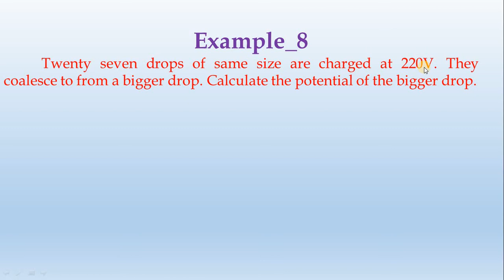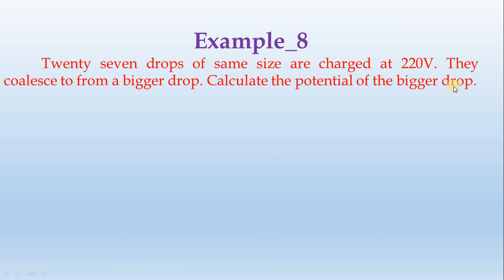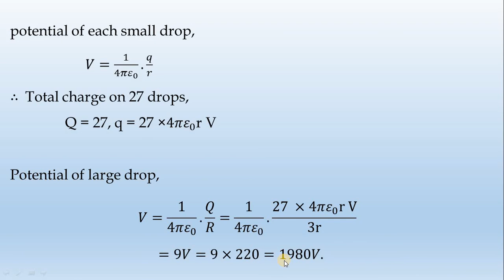8_Example_ch II-Diwakar Karuppiah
Twenty seven drops of same size are charged at 220V. They coalesce to from a bigger drop. Calculate the potential of the bigger drop.
Solution:
 Let radius of each small drop =r
 Radius of large drop                =R
Then      4/3 𝜋𝑅^3=27×4/3 𝜋𝑟^3
      or                 R = 3r
potential of each small drop,
   𝑉=1/〖4𝜋𝜀〗_0 .𝑞/𝑟
∴  Total charge on 27 drops,
               Q = 27, q = 27 ×〖4𝜋𝜀〗_0r V

Potential of large drop,
𝑉=1/〖4𝜋𝜀〗_0 .𝑄/𝑅=1/〖4𝜋𝜀〗_0 . (27 ×〖4𝜋𝜀〗_0 r V)/3r
=9𝑉=9×220=1980𝑉.